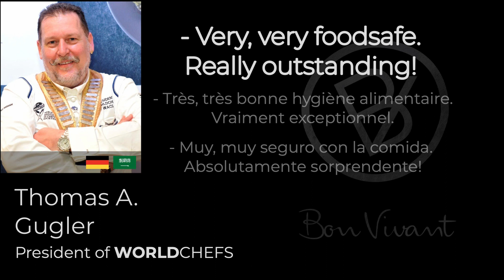Thomas Gugler - CHEF of the day. YODIN - XXI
"Really outstanding." Thomas Gugler. World chef President. Germany/ Saudi-Arabia.
"Very, very foodsafe." Thomas Gugler. World chef President. Germany/ Saudi-Arabia.
"This product will rock the chefs world." Thomas Gugler. World chef President. Germany/ Saudi-Arabia.

” Vraiment exceptionnel. ” Thomas Gugler. Président de l’association mondiale des chefs cuisiniers. Allemagne/ Arabie saoudite.
" Très, très bonne hygiène alimentaire. " Thomas Gugler. Président de l’association mondiale des chefs cuisiniers. Allemagne/ Arabie saoudite.
” Ce produit va révolutionner la cuisine des grands chefs internationaux. " Thomas Gugler. Président de l’association mondiale des chefs cuisiniers. Allemagne/ Arabie saoudite.

"Absolutamente sorprendente." Thomas Gugler. Presidente Asociación Mundial de Chefs. Alemania/Arabia Saudita.
"Muy, muy seguro con la comida." Thomas Gugler. Presidente Asociación Mundial de Chefs. Alemania/Arabia Saudita.
"Este producto sacudirá el mundo de los chefs." Thomas Gugler. Presidente Asociación Mundial de Chefs. Alemania/Arabia Saudita.